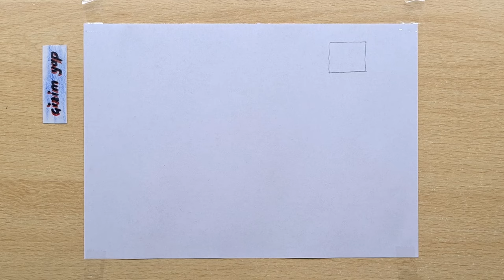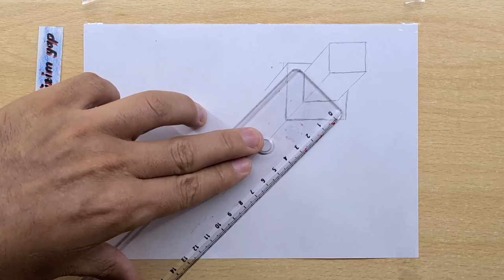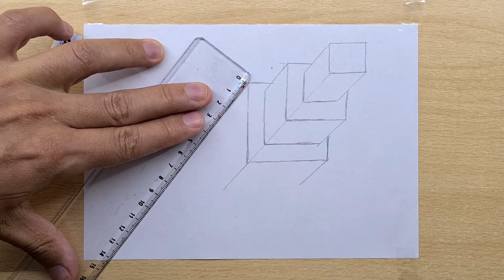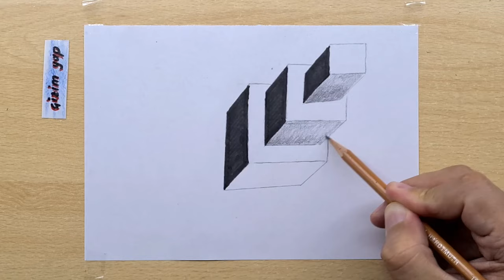3d drawing easy 3 boyutlu çizimler 3डी ड्राइंग